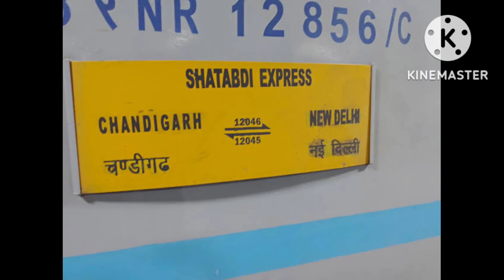नई दिल्ली-चंडीगढ़ शताब्दी एक्सप्रेस में लगाए गए आटोमेटिक डोर, दरवाजे खुद व खुद बंद हो जायेंगे।